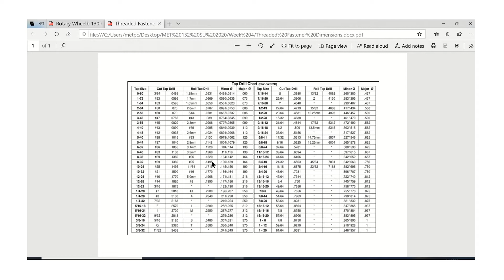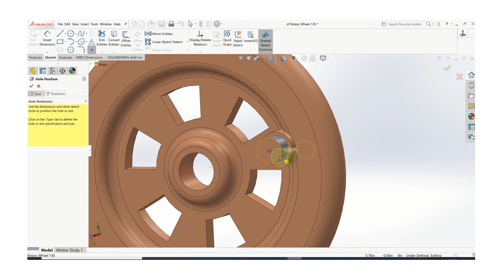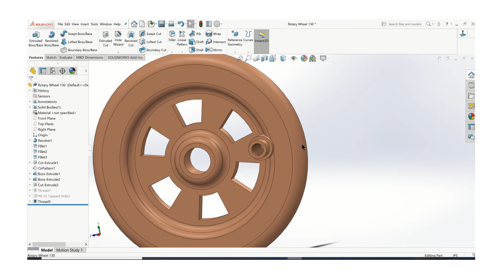Creating an Internal Thread SolidWorks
Two methods for creating an internal threaded feature